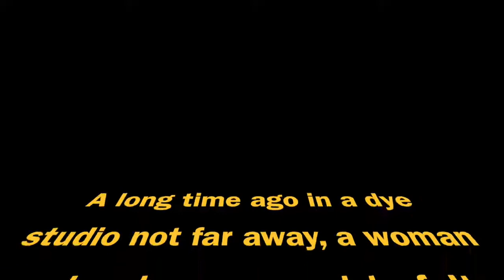Episode 44: Felting on Purpose--How to Felt Handknits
Tips and instructions for how to felt your handknits to create magical works of art. I'm showing off my felted slippers, before and after felting and offering advice and ideas for your own felted creations!